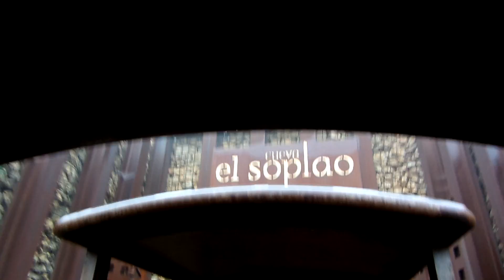Cueva El Soplao(Cantabria,Spain),El Tren